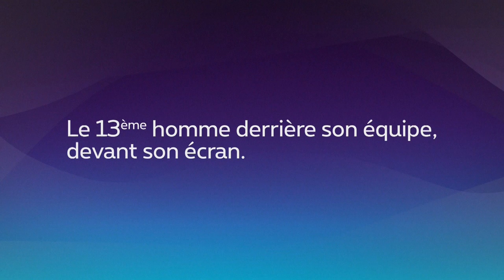David Pollet avant RCSC - KAA Gent